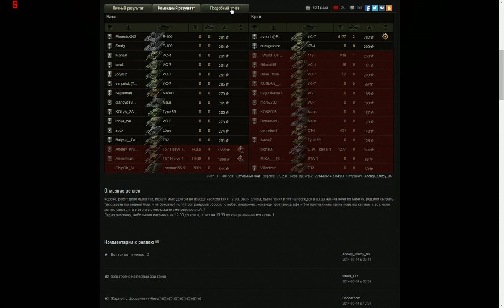25856 урона на ВЗВОД! Взвод T57 Heavy. Скрытая деревня.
Триллер в скрытой деревне.

Баттхёрт!